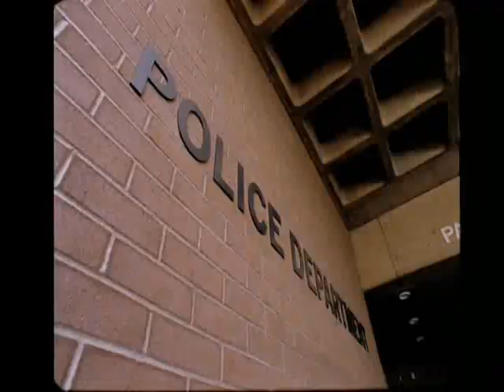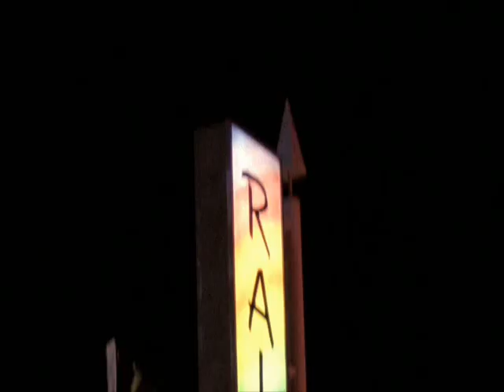Anestezija-Miško Plavi, Feđa Franklin i Slobodan Trkulja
Sjajna obrada cuvenog remek djela Milana Mladenovica, sa tribute albuma "Kao da je bilo nekad". Video inspirisan zvucnom podlogom.